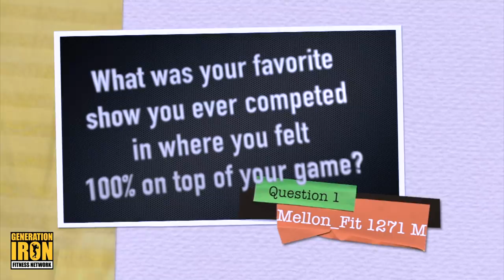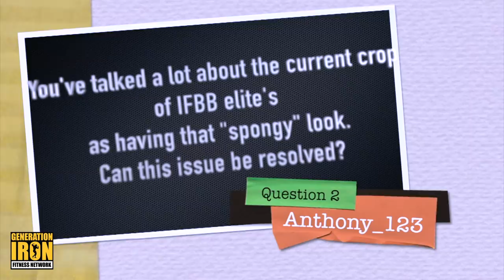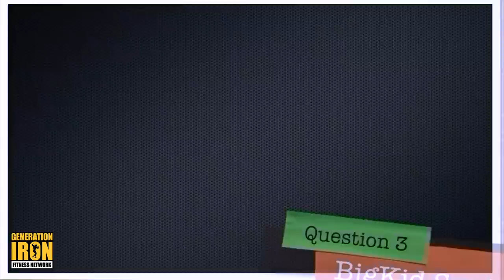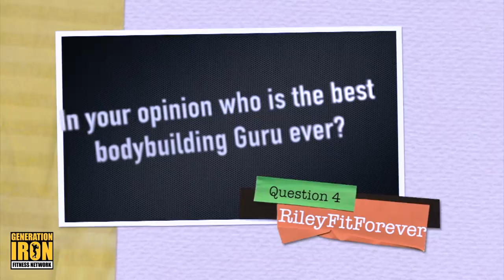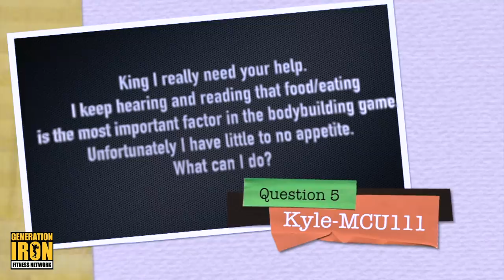King Kamali Answers The Top 5 Bodybuilding Questions For The New Year | King's World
King Kamali answers more vital bodybuilding questions from the fans so you can start the new year right.

KING’S WORLD – is a digital series starring King Kamali providing the honest truth on all things bodybuilding. Combining King Kamali’s patented blunt opinions with some tried and true informative facts, King’s World aims to expand your mind outside of the usual “rules” behind bodybuilding. Honest opinions, valuable facts, bodybuilding tips and a whole new way to look at bodybuilding. New episodes air every Tuesday.

King Kamali has been sharing information, stories, and insights into bodybuilding on King's World for over half a year now. But there's only so many topics that can be covered in a given episode and fans have plenty of questions asking for either more detail into past topics or questions about brand new topics yet to be covered. That's why this week King Kamali is dedicating an entire episode to catching up on fan questions - providing a more detailed look into specific aspects of bodybuilding.

King Kamali answers covers a wide range of topics including his favorite bodybuilding competition he ever competed in, why modern bodybuilders seem to have more of a "spongy" look compared to previous decades, the importance of squats, and the challenge of eating massive amounts of food for bulking when you have no appetite. Each answer honed in and detailed so that you can get the most use out of this week's episode and use the knowledge to press forward more successfully in the new year.

A new year signals potential positive change. Don't be one of the people who falls off the wagon two weeks into 2020. Watch this week's episode of King's World above and use it as motivation and a tool to further improve and make 2020 your best self.